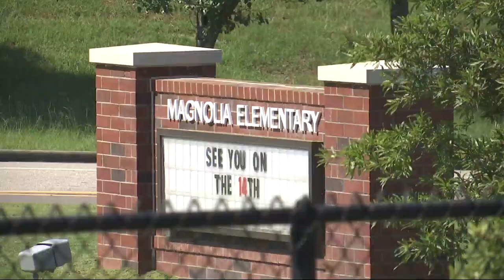Construction at Trussville City Schools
District is working on projects at multiple schools